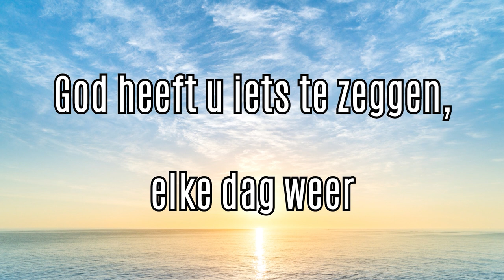Evangelielezing kapelaan Maenen | Meijel - 30 april 2023 - Peel en Maas TV Venray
Op de vierde zondag van Pasen wordt het evangelie gelezen door kapelaan Maenen. Stichting Axideo bezocht hem in Meijel.